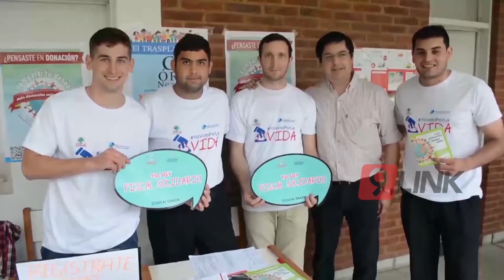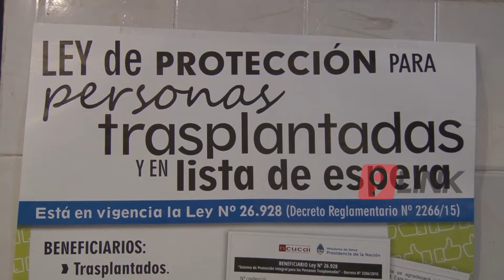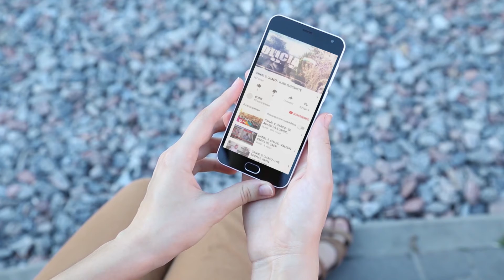C9 - Se sumaron mas donantes de órganos en Chaco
MÁS DONANTES
SE SUMARON MÁS DONANTES DE ÓRGANOS
Durante la jornada de los comicios se sumaron 1.733 que lo hicieron vía web y telefónica y 6.200 que lo realizaron en las mesas dispuestas en los establecimientos. En las elecciones de octubre el Incucai Chaco tendrá mesas de adhesión.
DR CRISTIAN DELLERA - CUCAI CHACO